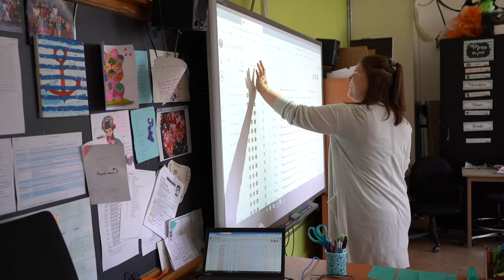Meet your new favorite class tool: Classcraft!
New to Classcraft? We’re on a mission to create meaningful learning experiences for students everywhere. See how we help schools motivate and support students to drive learning outcomes, from academic performance to SEL growth.

Ready to engage, motivate, and inspire your students? Let’s get started!